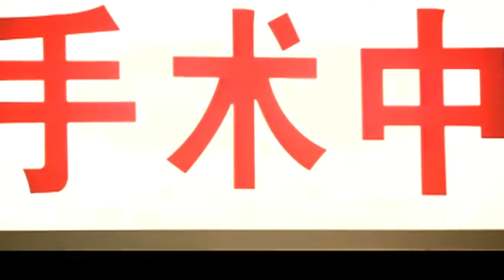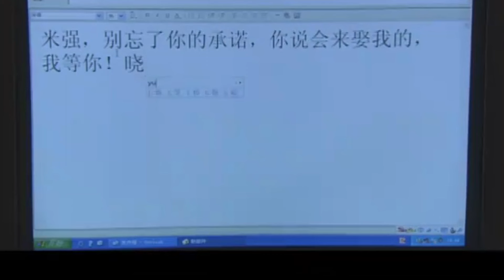好看的家庭剧丨【不孕家妻】03 漂亮媳妇姚芊羽婚后一直未孕，被恶毒婆婆嘲讽为“不下蛋的母鸡”，就在小两口离婚之际，媳妇传来怀孕消息，然而这个孩子的身世令人震惊（姚芊羽、靳东）-娱影俱乐部